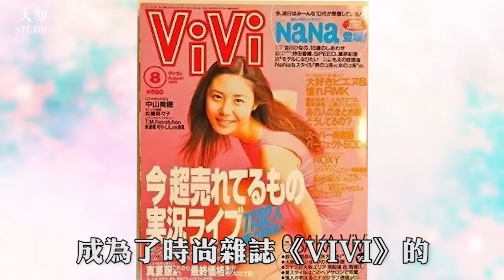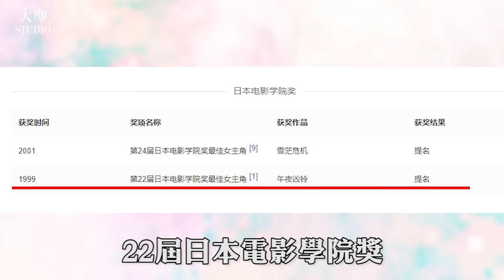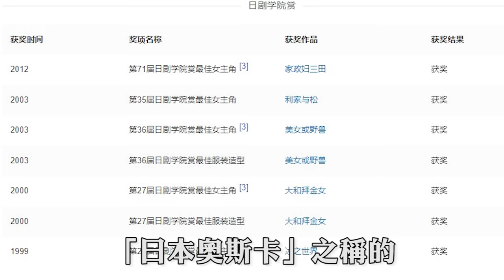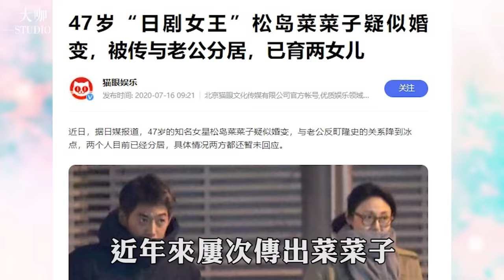巔峰時期嫁男神，婚後屢傳婚變？撞臉松隆子的松島菜菜子，年近50模樣太驚人！松島菜菜子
1500人中被選中出演19禁，擠下孫藝珍、宋慧喬！金泰梨從廣告女郎蛻變成一線女演員！
和李聖經有緣無分，還被金宣虎搶走主角？從模特到演員南柱赫只用了5年。